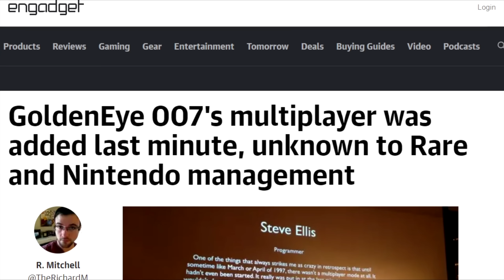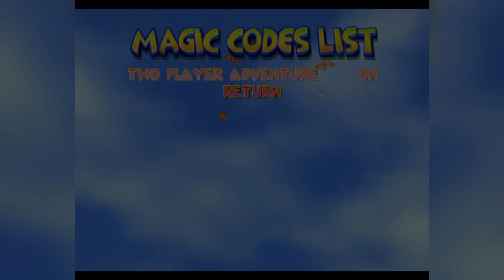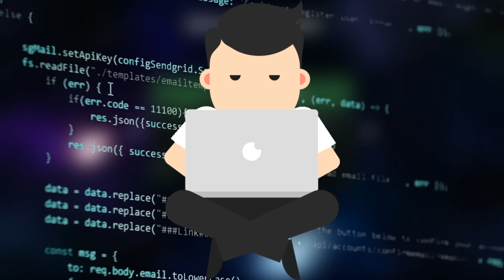10 Jaw Dropping HIDDEN Modes in Video Games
Some games don't have a multiplayer feature unless you can find it for yourself. Here are some secret/unlockable multiplayer modes that were actually pretty awesome.